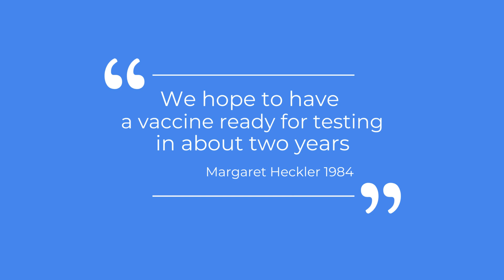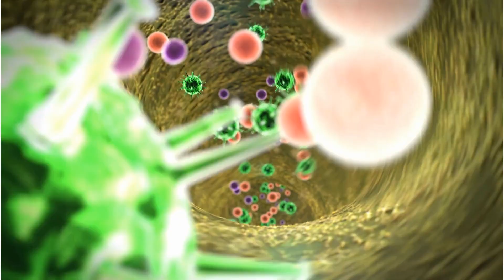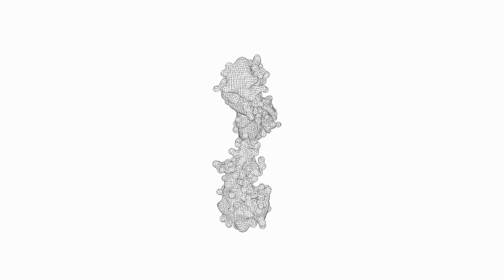The 4-decade hunt for an HIV vaccine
We highlight why it has been so difficult to develop an HIV Vaccine and why broadly neutralising antibodies offers some hope